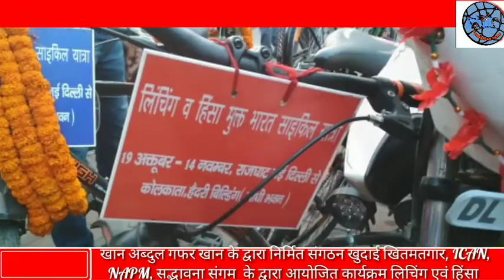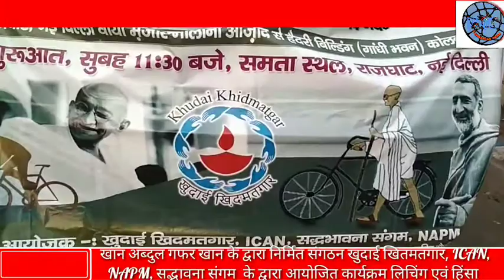राम प्रभावित एवं वारिस हैं फैसल खान